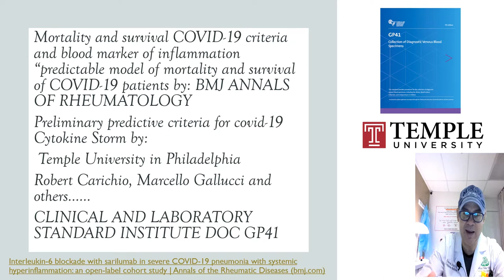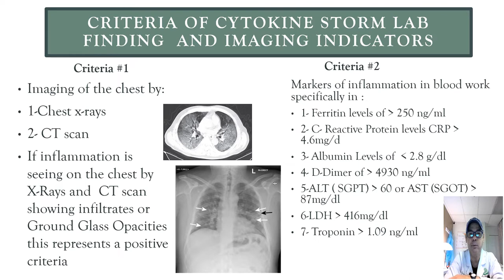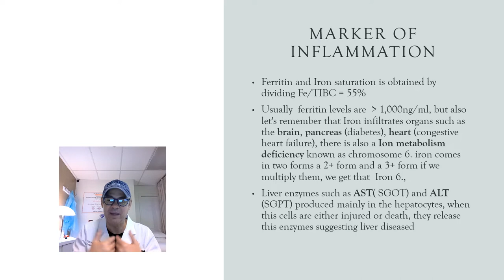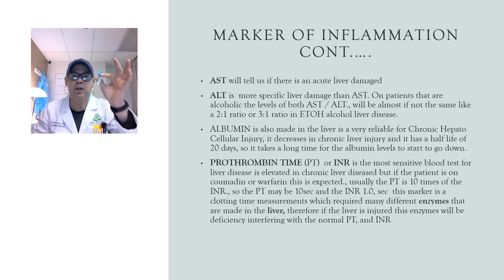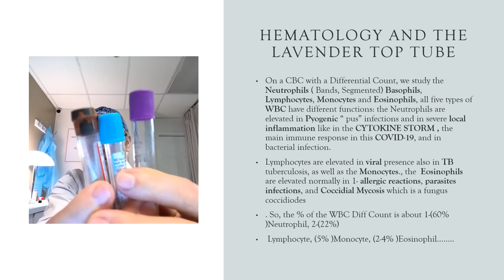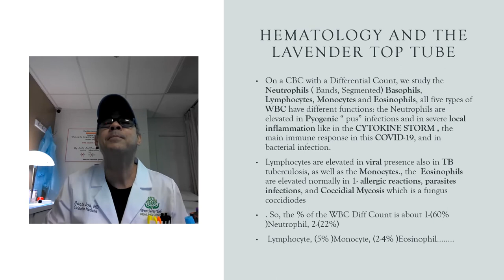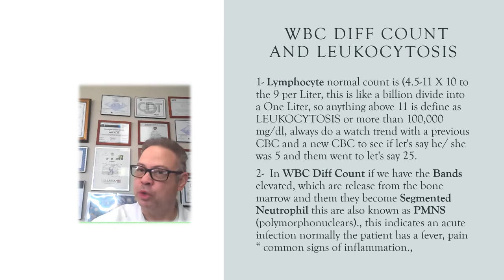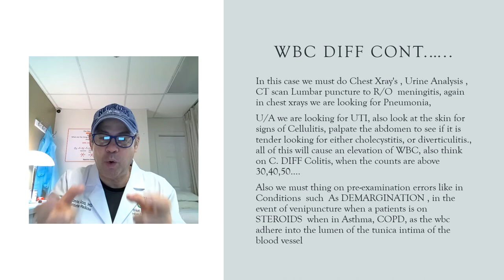FLEBOTOMIA Y ANALITICAS EN COVID -19